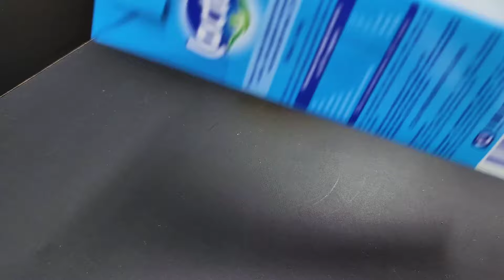Gießen Sie das Ei in die kochende Milch!Ich kaufe nicht mehr im Laden.Nur 3 Zutaten/Das wissen nur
Freunde, wenn dir das Video gefallen hat, kannst du dem Kanal helfen:
SCHREIBEN SIE EINEN KOMMENTAR oder zumindest einen Smiley. Es wird nicht schwer für dich sein, aber ich werde sehr froh sein! Vielen Dank für Ihre Aufmerksamkeit! Ich bemühe mich sehr, die einfachsten und interessantesten Rezepte zu kochen!